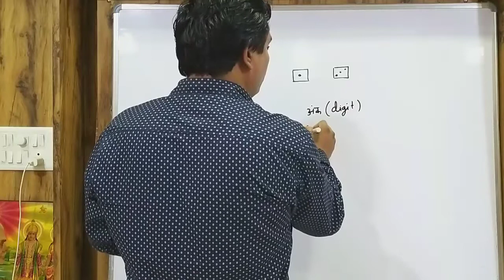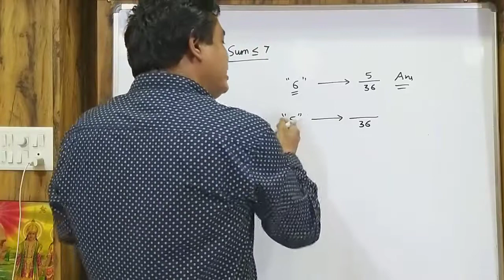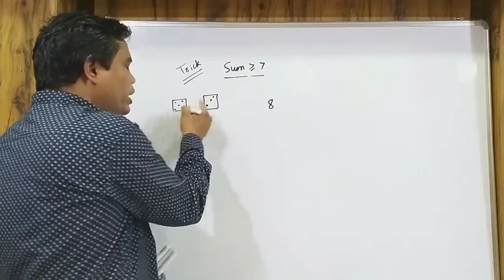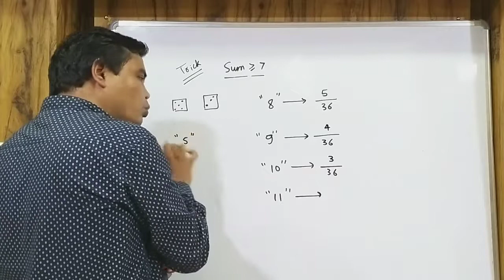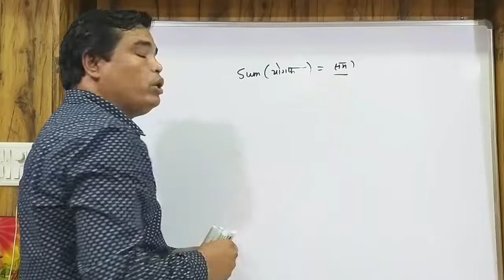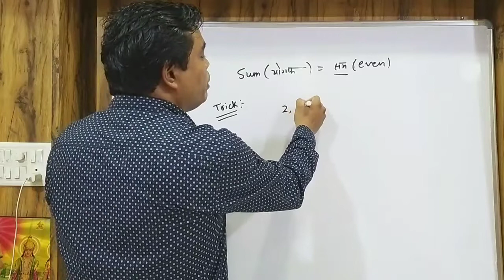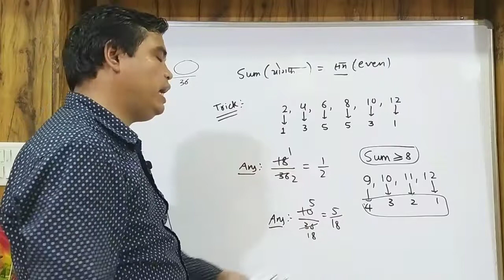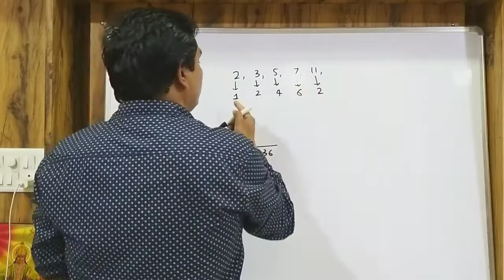Probability short trick-1